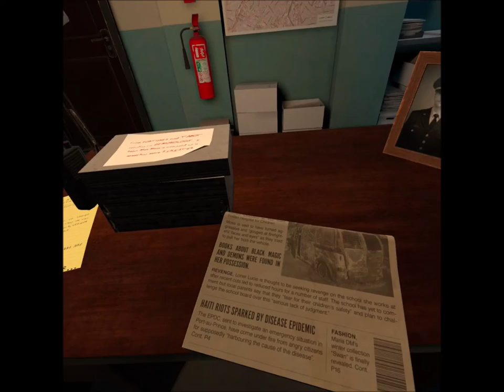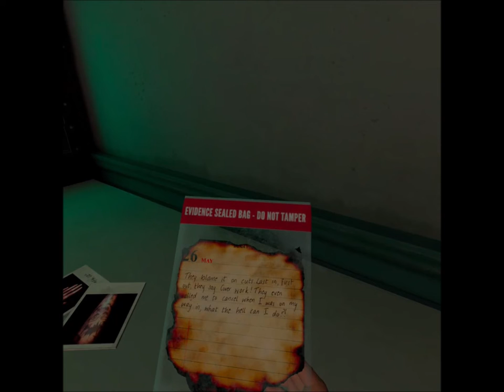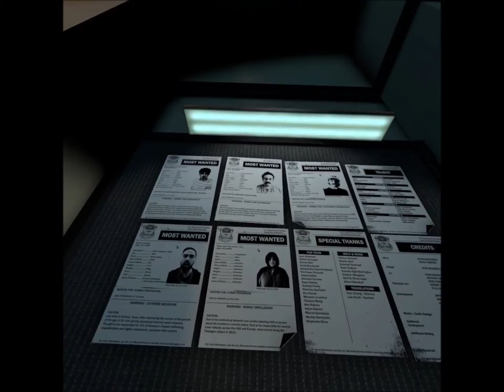into the light - the exorcist legion #1